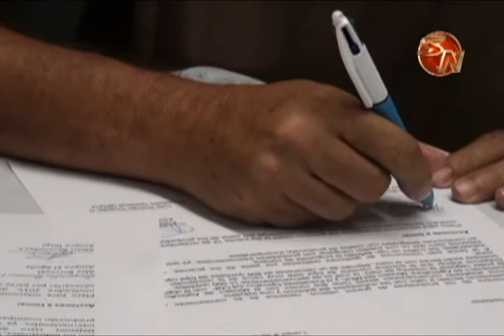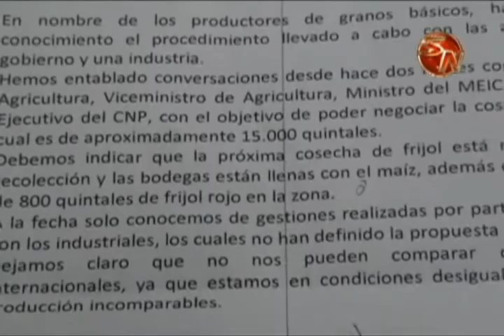Productores de granos de la zona sur analizan propuesta de DEMASA